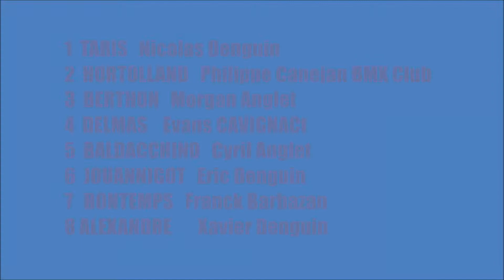Coupe D'Aquitaine 2014 #10 Anglet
Finale  Cruisers Vétérans